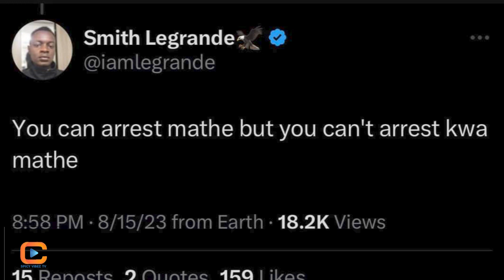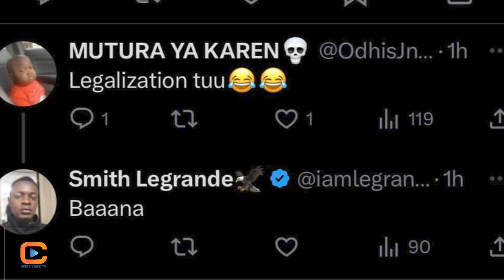'REAL MATHE WA NGARA' ARRESTED!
DCI SHOCK THE NATION BY UNVEILING THE TRUE IDENTITY OF MATHE WA NGARA